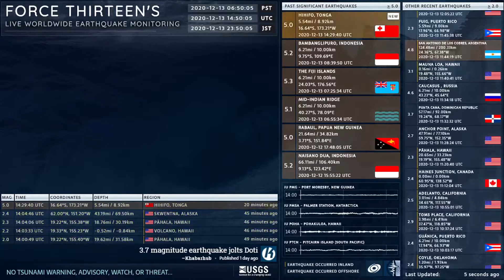2020-12-13 14:29:40 UTC | M 5.0 - Hihifo, Tonga | Force Thirteen Earthquakes